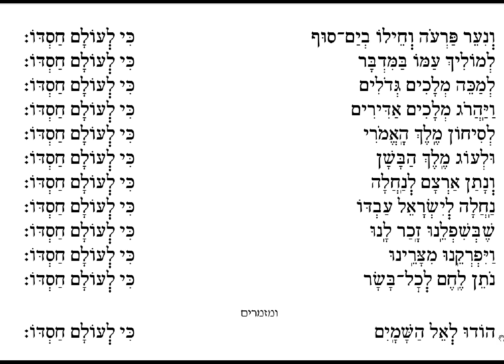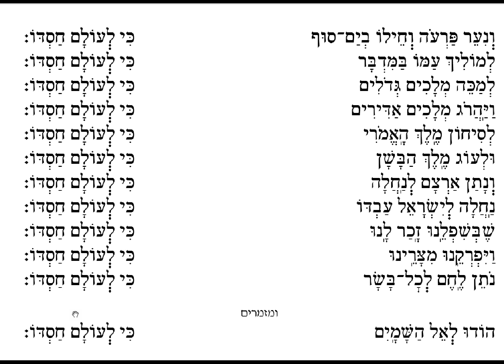040 Hodu l'Adonai Ki Tob Psalm 136 Shabbat Shaharit Morning Service Sephardim of London Study Resou